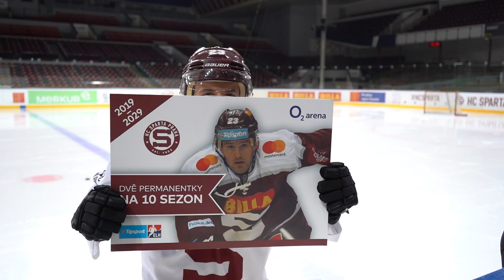Lukáš Pech se loučí se Spartou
👏🏻 Pecháčku, děkujeme za vše!

"Osm let, které jsem strávil ve Spartě, pro mě byly mimořádné. Už jako malý kluk jsem toužil tady hrát, potkat se s legendami, ke kterým vzhlížím. A když jsem pak dostal tu příležitost, byla to pro mě pocta a je dodnes. Být součástí nejpopulárnějšího týmu celé extraligy byl můj splněný sen. Díky úžasnému zázemí, o které se starají naši kustodi a výborným spoluhráčům, jsem měl prostor pro další rozvoj své hokejové kariéry. Chtěl bych poděkovat za skvělou spolupráci vedení Sparty a také neustálé podpoře sparťanských fanoušků. Jediné co mě mrzí je to, že jsme nezískali titul. I nadále Spartě přeju, ať se jí daří. Vždy zůstane v mém srdci."

Děkuji.

Lukáš Pech